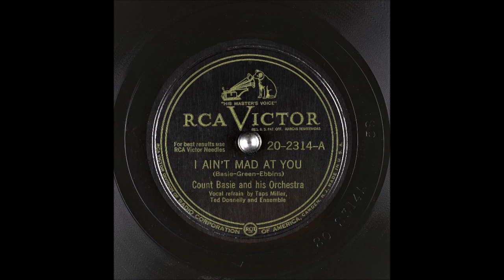I Ain't Mad At You - Taps Miller - Count Basie - 1947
I Ain't Mad At You

Vocalist: Marion Joseph "Taps" Miller
Writers: Count Basie, Freddie Green, Milton Ebbins

Catalog Number: Victor 20-2314-A
Matrix Number: 20-2314A 5S IV (10")
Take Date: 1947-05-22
The recording on the other side of this disc: The Jungle King